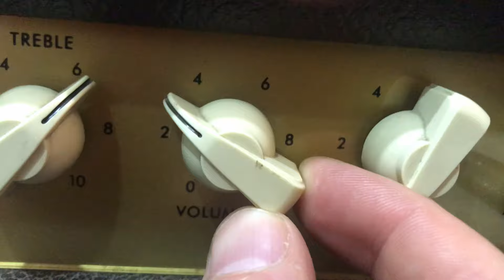Sugar Man - Sixto Rodríguez - Cover - Kelo Almiñana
sugarman. This is a great song by sixtorodriguez, a man with a beautiful story. You also can listen some parts with the famous Led Zeppelin acoustic guitar riff from Stairway to Heaven, wich fits perfectly with Rodríguez's melody. I recomend you to watch the film searchingforsugarman know more about this great man. All electric guitars have been recorded with Stratocaster and a Kahayan JP50 amp.